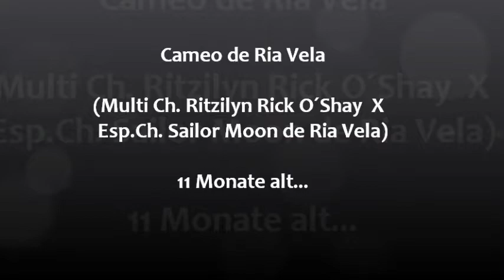Cameo de Ria Vela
11 month´s old out of Multi Ch. Ritzilyn Rick O´Shay  X  Esp.Ch. Sailor Moon de Ria Vela